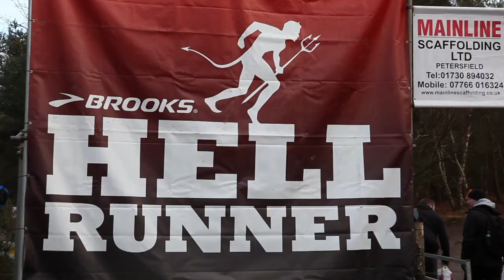Adam Gray, Michelin chef, endures Hell Runner